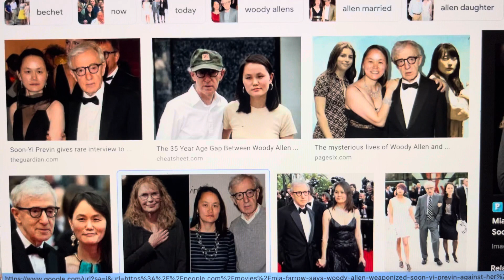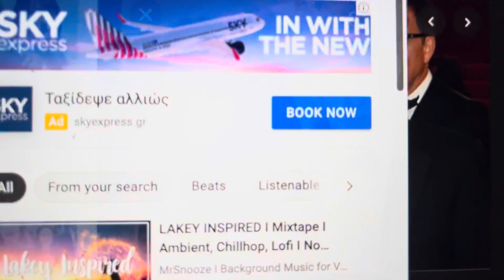Her Security Is Her Top Priority !